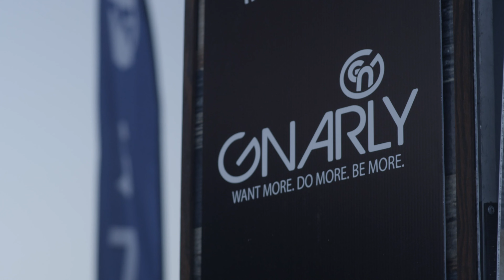Gnarly Nutrition Fuel2O Race Education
Organizations around the country, like Vacation Races, Daybreak, Cirque Series, Life time and Aravaipa, stock their aid stations to keep their participants fueled with Gnarly Nutrition and Gnarly Hydrate.